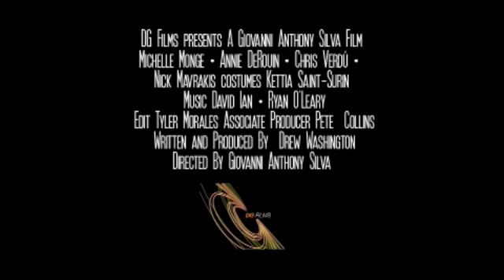Film Trailer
Directed
by Giovanni Anthony Silva this film follows 4
people living in a large city with
nothing obvious in common who become
connected through a spider web of love
affairs and acquaintances

CAST: Annie DeRouin, Erica Gerard, Ariel Hart, Tommy Harkness, Jennifer Jajeh, Nick Mavrakis, Chris Verdu, Krystin Whitacre